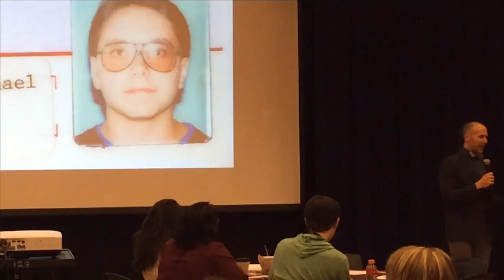Beyond the Basics - HIA Leadership Roles & Leadership Development “Out of This World Leadership”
Mike McCloskey
M. Ed., Student Life Counselor,
Delaware Technical Community College